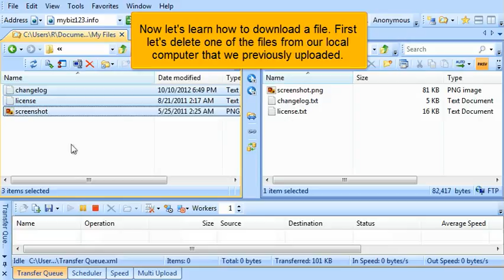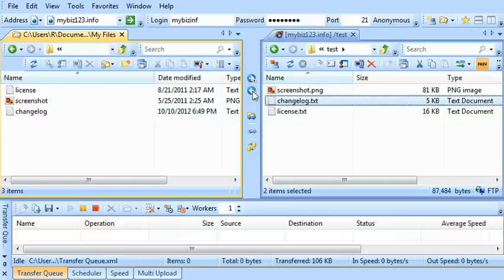FTP upload using Smart FTP